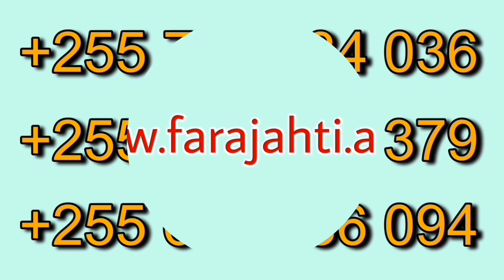Kocha Robertinho akubali Mziki wa Miquissone na Aubin Kramo Apangua Kikosi cha Kwanza cha Simba SC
Robertinho akubali mziki wa Kramo na Miquissone, Apangua Kikosi Chama na Onana Wakalia Kuti Kavu